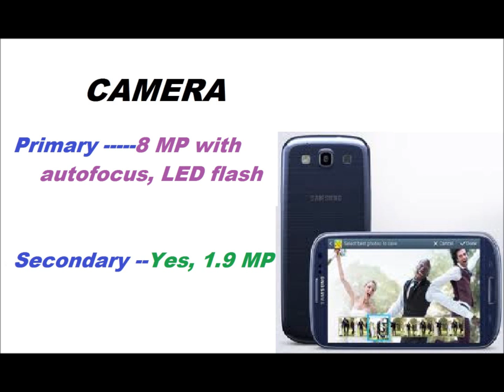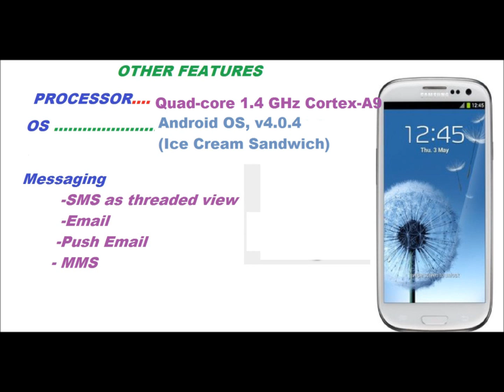Samsung Galaxy S III with full Specifications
Samsung Galaxy S III is a andoird smartphone runs on android v4.0.4 version operating system. this is one of the most priced smartphone by Samsung . it has amazing display and so many additional features . so guys if like this smartphone then share it with your freind make a comment bellow .